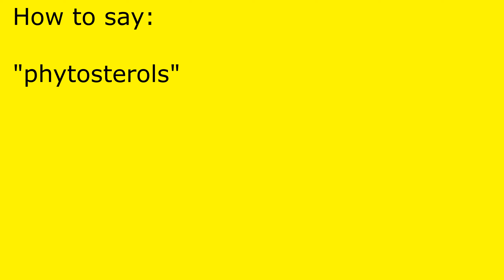How to pronounce phytosterols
phytosterols pronunciation.